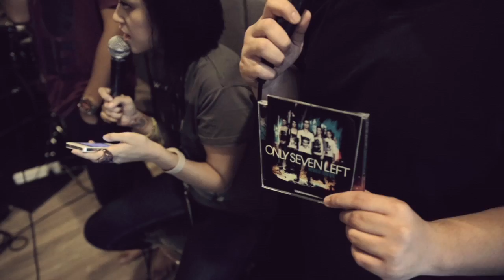Only Seven Left in Indonesia [Trailer]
In February 2013 we spent two weeks in Indonesia. We played shows in Jakarta, Bandung and Bogor, we spent some days on Bali and we filmed everything. Coming soon on our YouTube channel: a weekly series of video diaries about our adventures in Indonesia!